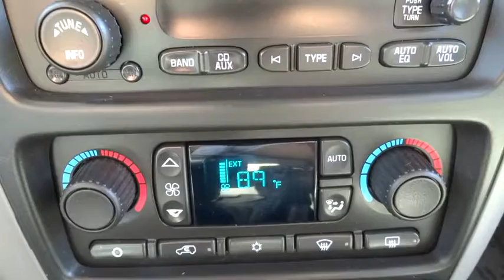2008 Chevrolet TrailBlazer Chicago, Arlington Heights, Schaumburg, Libertyville, Barringto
2008 Chevrolet TrailBlazer  - Stock#: T9172 - VIN#: 1GNDT13S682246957

** ALL WHEEL DRIVE ** REMOTE START ** TOWING ABILITY - POWER SEATS - CLEAN VEHICLE HISTORY - EXTRA CLEAN -  KEYLESS ENTRY - LOCAL TRADE - RUNNING BOARDS -  SIRIUS/XM RADIO.    PLEASE READ! Sullivan Buick GMC prides itself with offering the finest pre owned vehicles in the Midwest! Compare our cars, mechanically and physically TO ANYONE! We truly strive for perfection on every pre owned vehicle we sell. Our onsite specialist goes through each car's appearance removing all minor dents, dings, scratches and stone chips.  Each interior has been removed of all minor stains, rips and tears. Our final step is a complete detail and paint buff using caranuba wax.  BUY WITH CONFIDENCE! Every 2009 and newer vehicle with under 75,000 miles comes with a 30 day 1000 mile limited power train warranty. All other vehicles qualify for at least a 6 month 6000 mile limited power train warranty starting at only $395.